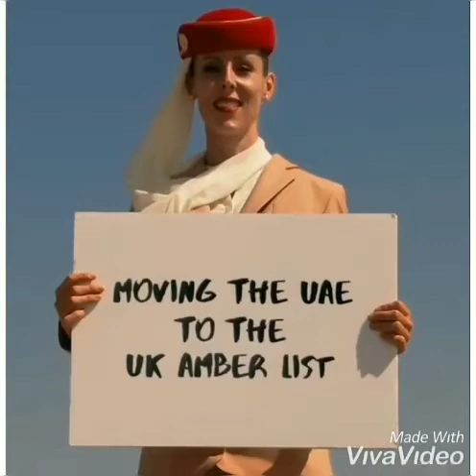Emirates new ad from top of burj khalifa